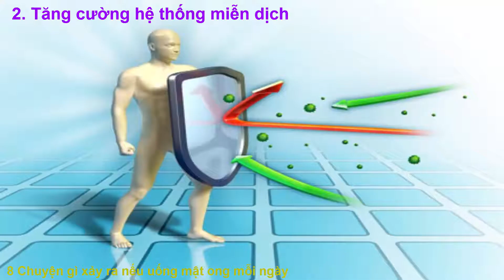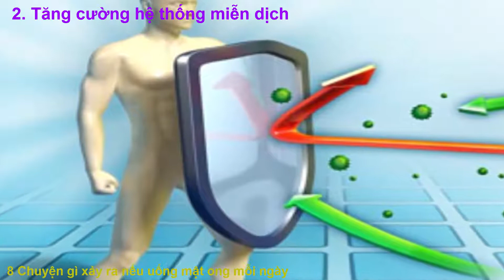8 Chuyện gì xảy ra nếu uống mật ong mỗi ngày